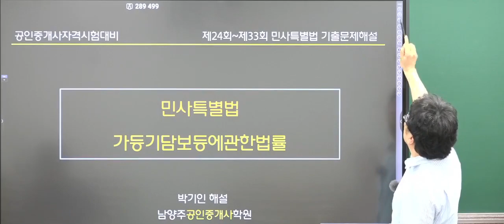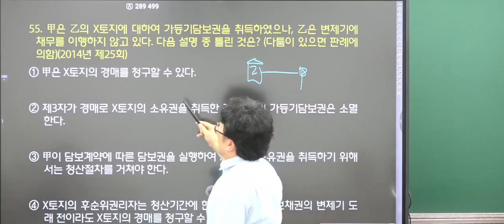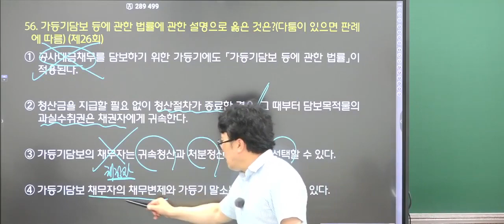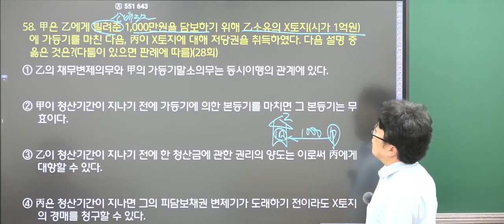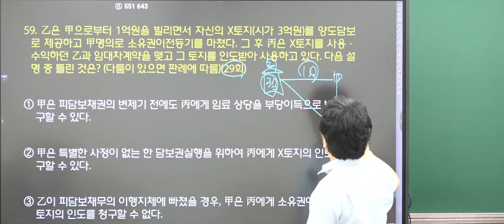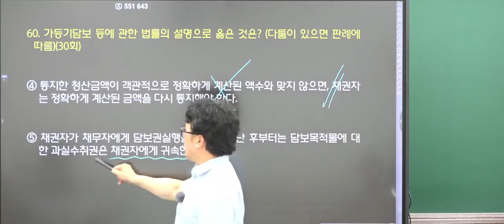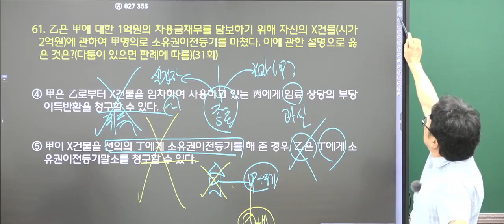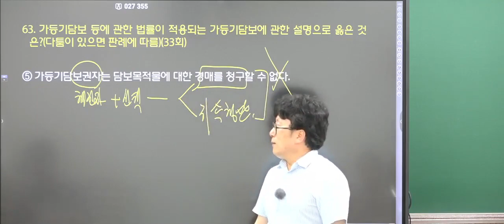⛳️2023년 제34회 공인중개사 민법 및 민사특별법 기출문제 해설 박기인교수_해설👍 민사특별법_기출문제💯 11강(52번~63번)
2023년 제34회 공인중개사 자격시험 대비
24회 부터 33회 까지 기출문제 민사특별법 해설 강의 입니다.

민법 및 민사특별법

11강   민사특별법(가등기담보법 52번 ~ 63번) 해설 강의 입니다.

동영상이 도움이 되셨다면,